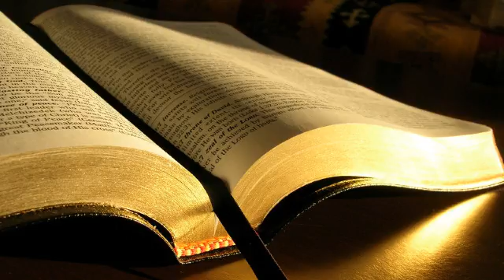Mihai Socoteanu # 1 Ioan 5.1-5 # 03.05.2015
Tineret, seara
Predică, 1 Ioan 5:1-5, mesaj transmis prin Mihai Socoteanu
duminică, 3 mai 2015
1 Ioan 5:1 Oricine crede că Isus este Hristosul este născut din Dumnezeu…
Ce lucru ai care te face diferit?
1 Ioan 5:3 …Și poruncile Lui nu sunt grele
Când devine o poruncă grea?
1 Ioan 5:4 pentru că oricine este născut din Dumnezeu biruie lumea; și ceea ce câștigă biruința asupra lumii este credința noastră.
Să fi lumină ,să stai liniștit și să suni din trâmbiță. Exemplul biruinței lui Israel asupra Ierihonului.
Dar cetățile Ai creează cele mai mari probleme. Mărunțișurile din viață.
Dar mai este și viclenia celui rău, coabitarea, asemenea Gabaoniților pentru Israel.
Dacă am fi atenți la detalii, ne-am schimba mult. Dacă am strânge toate bucuriile din viață am avea un ospăț necurmat.